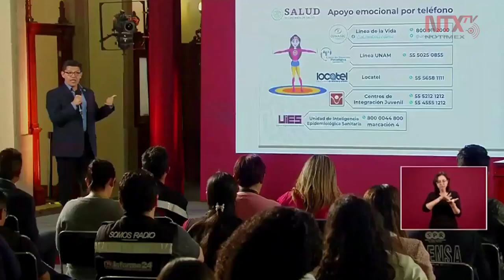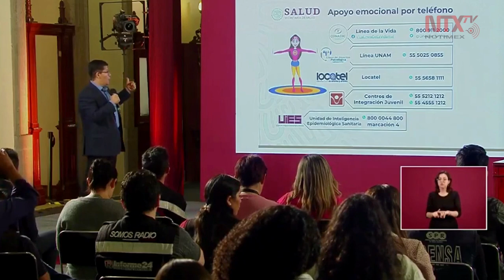Evitemos la automedicación durante el aislamiento: González Olvera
El doctor Jorge González Olvera comentó que todos los centros de salud mental están altamente capacitados de manera continua. Son confiables y cuentan con distintas áreas.